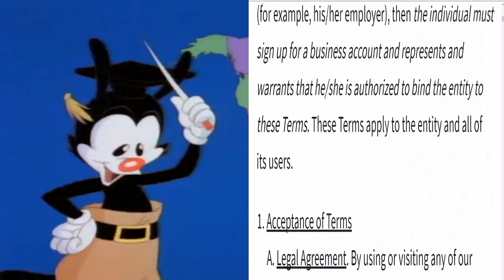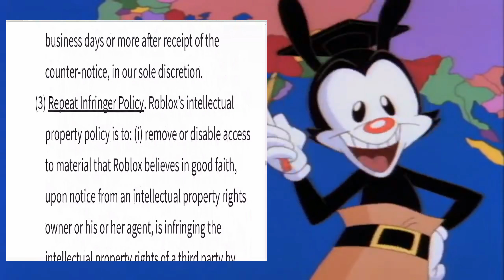Yakko's Roblox Terms Of Service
Yakko decides to read countries and scroll through the Roblox terms of service. Please don't sue me Julius Cole and please don't ban me Roblox.

Yanterko's Discord: Yanterko #2019

I'm first ( ͡° ͜ʖ ͡°)